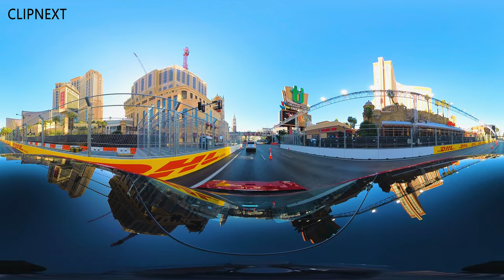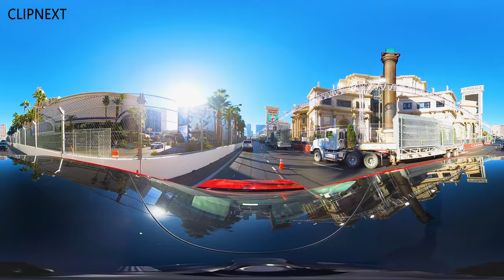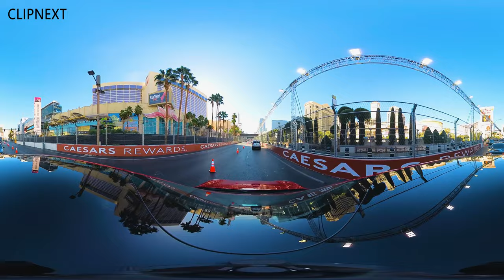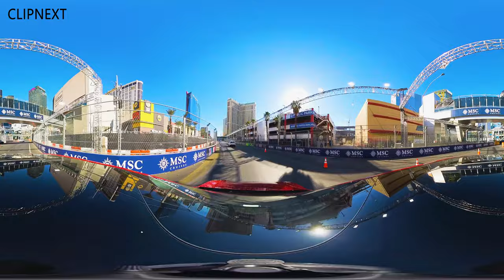F1 Las Vegas Track 360 VR Driving Tour Experience